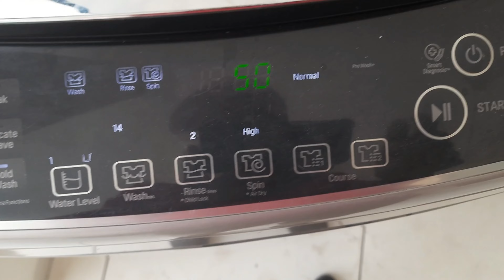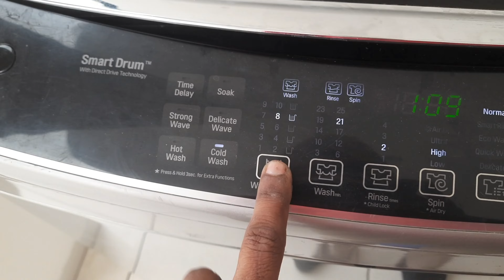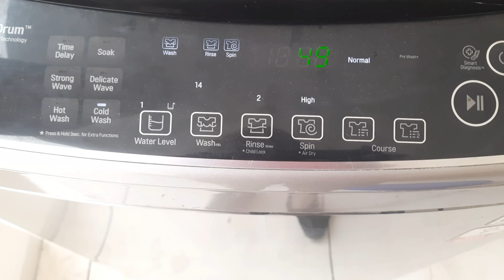LG WASHER LEAKING